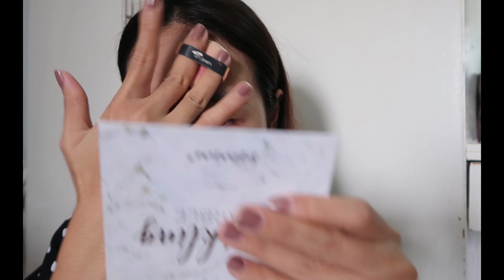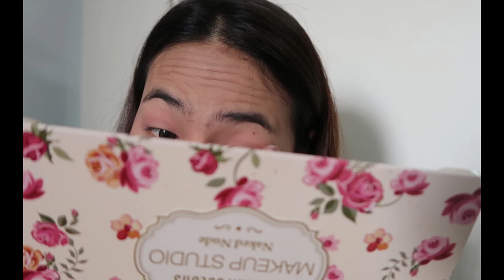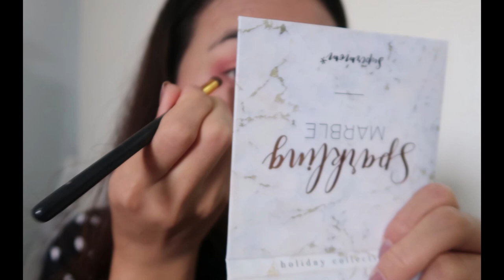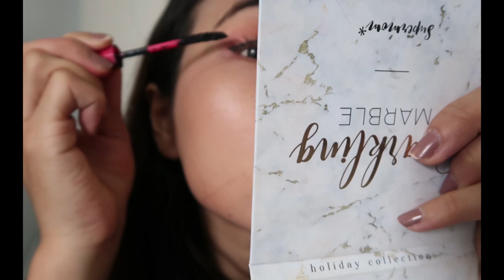แต่งหน้า ไปงานแต่ง ตรีมชมพู 💝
แต่งหน้า ไปงานตรีมชมพู กับเมเบอลีนซอง

ติดตามออยได้ที่ fanpage : ใช้ดี บอกต่อ